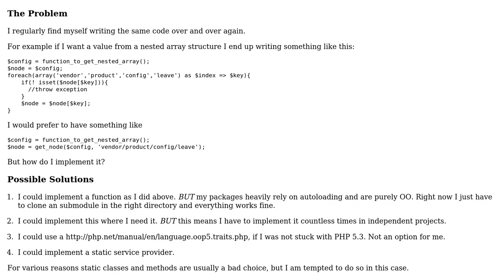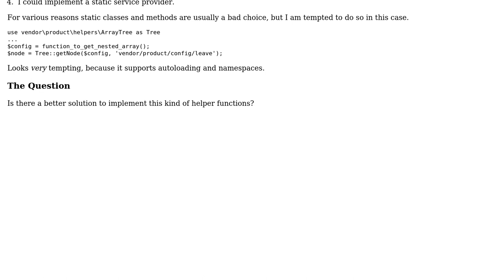Software Engineering: How to implement syntax sugar in OO?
With thanks & praise to God, and with thanks to the many people who have made this project possible! | Content (except music & images) licensed under CC BY-SA | Music | Images & others | With thanks to user Oliver A. user Eloff and the Stack Exchange Network Trademarks are property of their respective owners. You are responsible for your own actions.